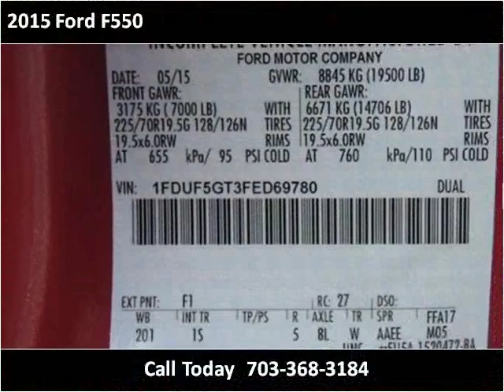2015 Ford F550 New Cars Manassas VA